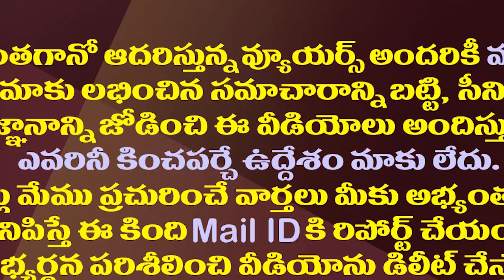వైసీపీకి వద్దు సరే..ఓటు ఎవరికి..పవన్ ను వదలని గందరగోళం||Whose vote..Confusion that won't leave Pawan